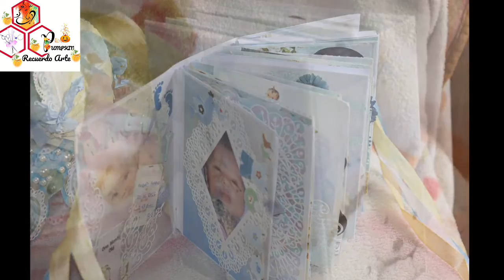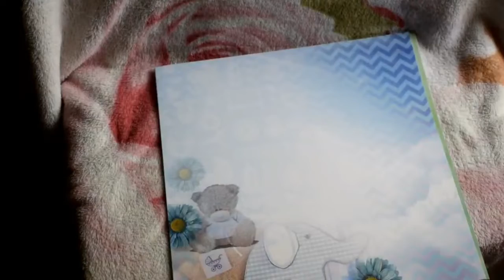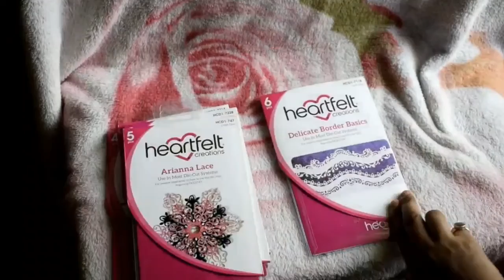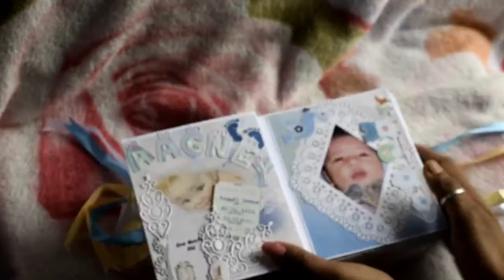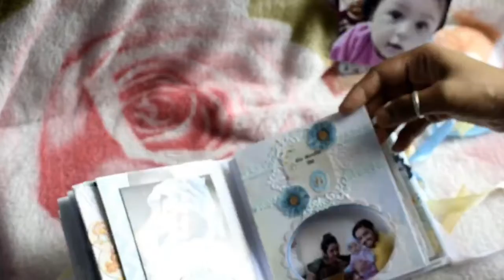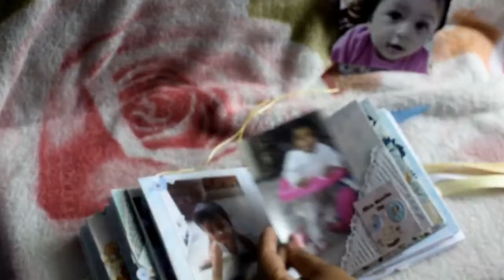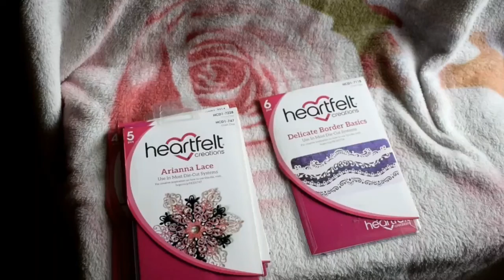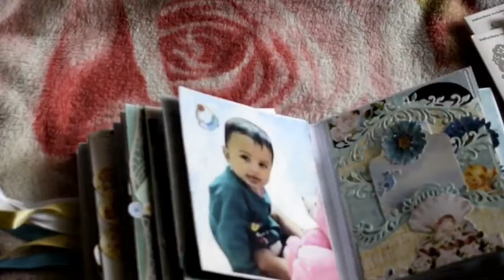Baby Buggy Mini Album using Bob n Betty Paperpads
This project is inspired by scrappycutsonline.com
for all measurements and techniques follow the below mentioned video and blog:

SUPPLIES:
Bob n Betty Baby Bliss and Tiny Tots
flat back pearls
300 gsm white card stock
circle delight dies from Spellbinders
Circle nesting dies from Dress my craft
Skewers
beads
liquid pearls
Trims
ribbons
twines